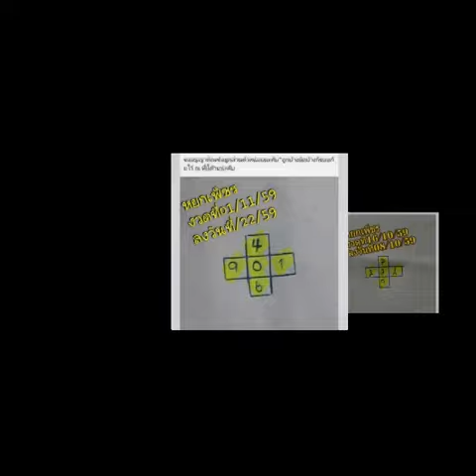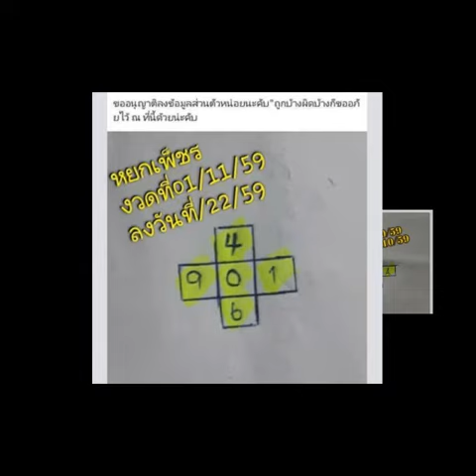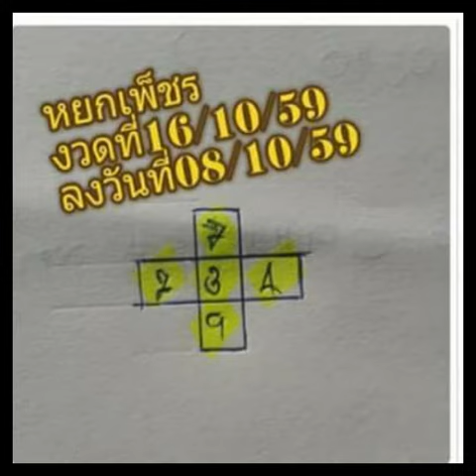หวยเด็ด งวดที่ 16/11/59 รออัพเดท , หวยหยกเพ็ชร งวด 1/11/59 งวดก่อนเข้าเต็มๆ